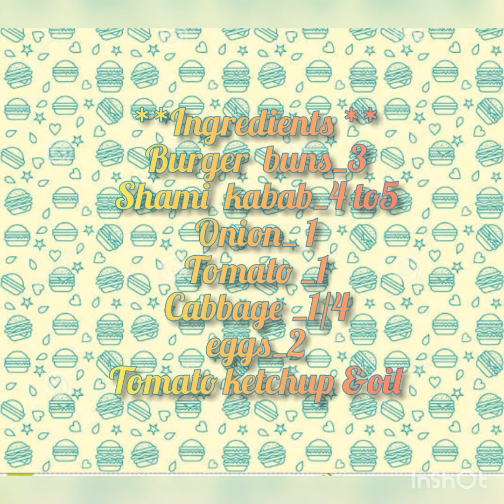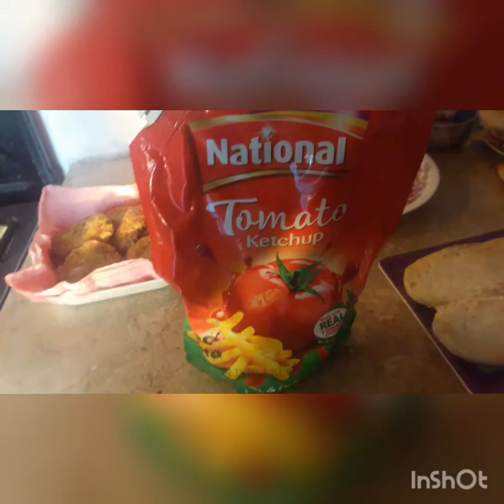❣Burger with kabab ❣